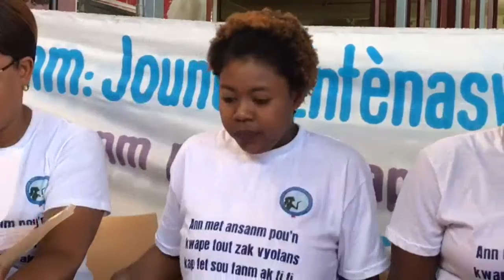Anpil Gro Dsizyon Deja Pran Pou Mete Tout Bandi Anba Kòd Ak DG PNH La